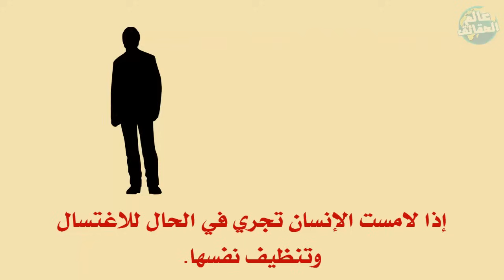معلومات وحقائق غريبة عن الصرصور سوف تذهلك !!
الصرصور هو نوع من أنواع الحشرات الّتي تُشكِّل مصدرَ قرفٍ واشمئزازٍ عندَ معظم البشر بسبب شكلها وحركتها ورائحتها، وتعدّ أحد الحشرات الأكثر تخويفاً ولا سيّما عند الإناث اللواتي لا يترددن أبداً في الصراخ بصوتٍ عالٍ والركض هرباً عند رؤيتهن لواحدةً منها.. أقــدم لك عزيزي المشاهد في هذا الفيديو أغرب حقائق ومعلومات مذهلة عن الصرصور ربما لم تسمع بها من قبل.
ســــاعدونا من فضلكم بنشر الفيديو مع أصدقائكم.
• فرجـــة ممتعـــة •